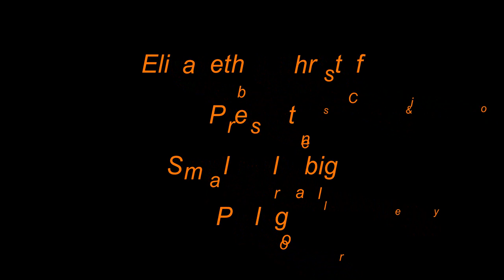Prolog zur Dokumentation kleines ganz gross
Infos zu den Insekten Makrofilmen. Enten, Haubentaucher, Blässhühner ect. kommen ebenfalls zu Wort.